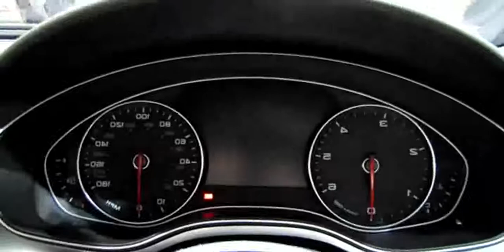2014 Audi A6 TDI Quattro S-Line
2014 Audi A6 TDI Quattro S-Line

2014 audi a6 3.0 tdi quattro review
2014 audi a6 tdi quattro tiptronic
2014 audi a6 tdi prestige
2014 audi a6 tdi quattro
2014 audi a6 tdi test drive
2014 audi a6 tdi quattro review
Audi A6 Snow Test S-Line 3.0 TDI Quattro  ( 300 PS ) Winter
2014 audi a6 tdi review
2014 audi a6 tdi quattro
2014 audi a6 tdi
2014 Audi A6 TDI Quattro S-Line - Exterior and Interior Walkaround - 2014 Detroit Auto Show
2014 audi a6 tdi 3.0t prestige quattro